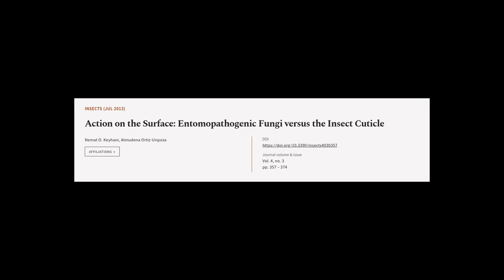Action on the Surface: Entomopathogenic Fungi versus the Insect Cuticle | RTCL.TV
### Keywords ###

### Article Attribution ###
Title: Action on the Surface: Entomopathogenic Fungi versus the Insect Cuticle
Authors: Nemat O. Keyhani ,and Almudena Ortiz-Urquiza
Publisher: MDPI AG
DOI: 10.3390/insects4030357

### Video Timestamps ###
0:00:00 - Summary
0:01:02 - Title
0:01:07 - Tail
0:01:11 - End